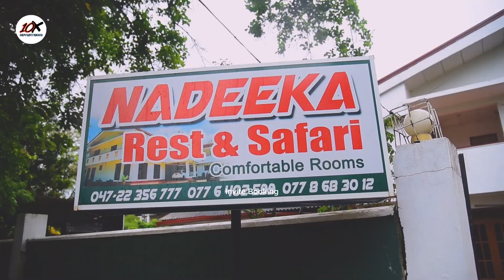Nadeeka Rest & Safari Kataragama | Invite Booking | Kataragama Hotel | Sri lanka Hotel | Yala Safari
✔️ NADEEKA REST & SAFARI

No 100
Sithulpawwa Rd
Kataragama

Comfortable A/C And Non A/C Rooms

Free Wifi
24 - Hours Room Service
Parking Space

Safari Jeep Facilities